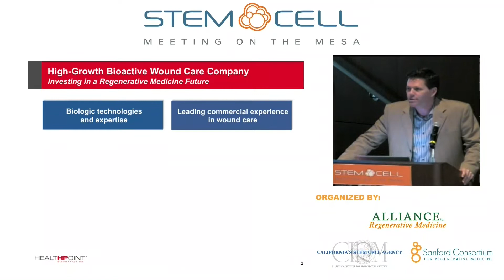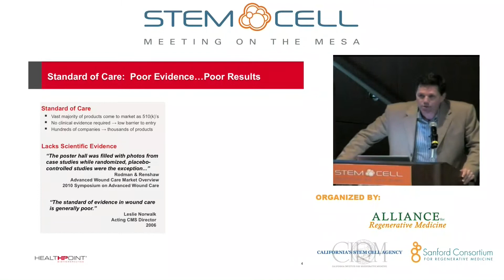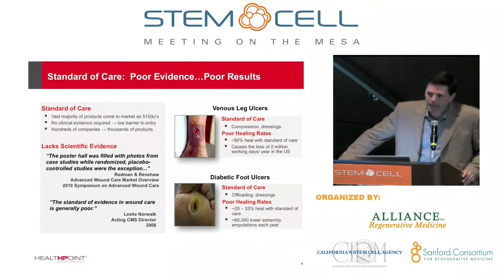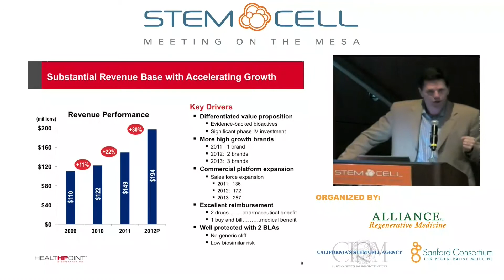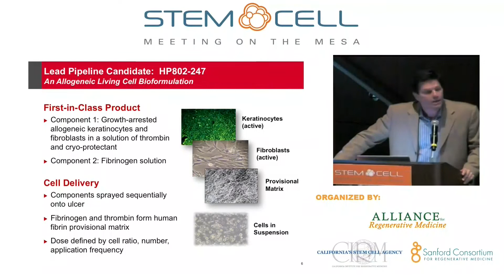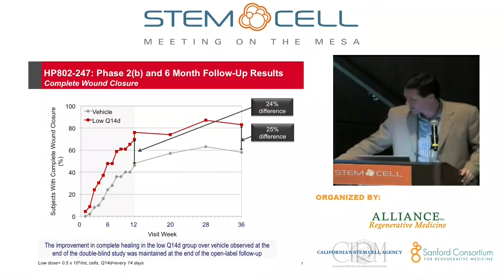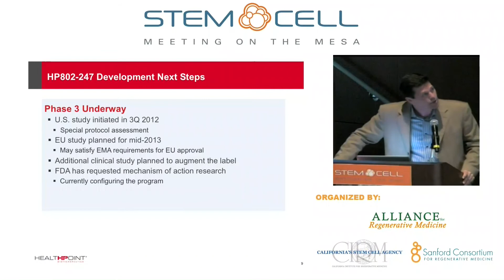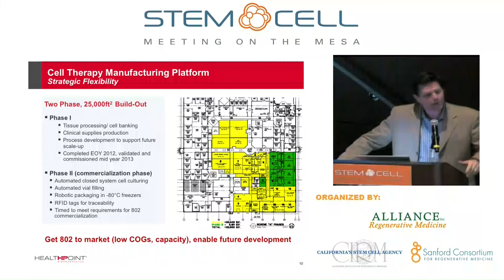SCMOM 2012_Healthpoint Biotherapeutics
Healthpoint Biotherapeutics is focused on the development and commercialization of novel, cost-effective drugs and biologics for acute, chronic and burn-related wounds.  Currently marketed products include the only approved biologics in wound care, Collagenase SANTYL Ointment and REGRANEX Gel, along with OASIS Wound Matrix and OASIS Ultra Tri-Layer Matrix, the industry's leading extracellular matrix technology.  R&D is focused on HP802-247, an investigational allogeneic living cell bioformulation.

Presenter: Robert Bancroft, Executive Vice President, Strategic and Commercial Development, Healthpoint Biotherapeutics